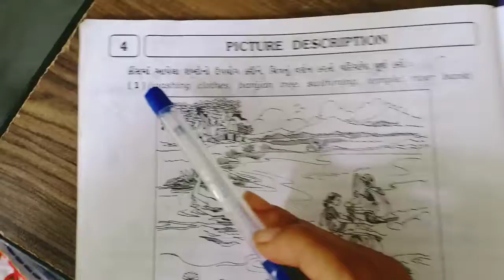std 7th grammar picture description